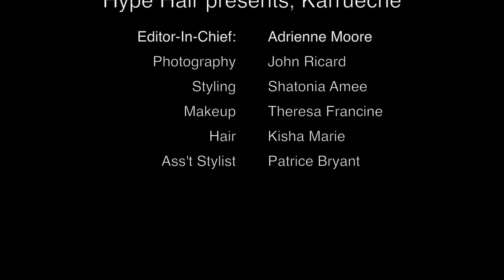Behind The Scenes: Karrrueche Tran For Hype Hair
Behind the scenes of Karrueche Tran's shoot with Hype Hair. Video shot and edited by John Ricard.